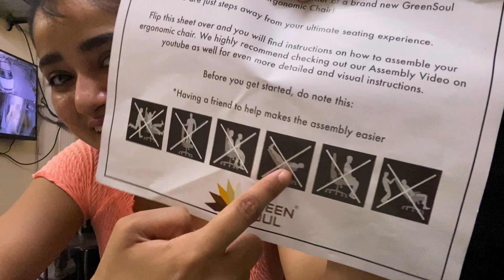Mere Ghar Aayi Ek Monster Pari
Aaj ke Vlog mein bohut saarey surprises

Mic We Use

FAQ

✨We love Eating
✨Yash is 25 y/o & Sonia is 24 y/o
✨Equipments We use for making this video:  iPhone 12 Pro Max & GoPro Max